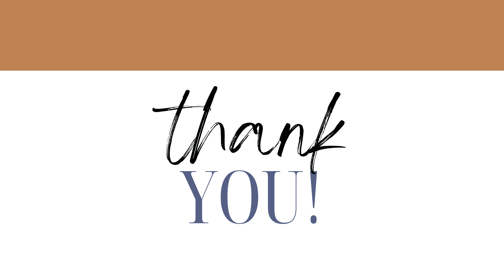Kristen Bell - Cute Toes Verified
The views, opinions, and information expressed in our videos are based on rumors, gossip, and publicly available information. They should not be taken as factual or definitive statements about any individual or event. We make no representations or warranties of any kind, express or implied, about the completeness, accuracy, reliability, or suitability of the information discussed. We respect the rights of individuals and entities. We do not intend to harm, defame, or malign any religion, ethnic group, club, organization, company, individual, or anyone. We are not responsible for any actions taken by viewers based on the information provided in our videos. By viewing our content, you agree not to hold us liable for any misinformation, harm, or damages resulting from the consumption of our content. Always remember to think critically and verify information before accepting it as fact.